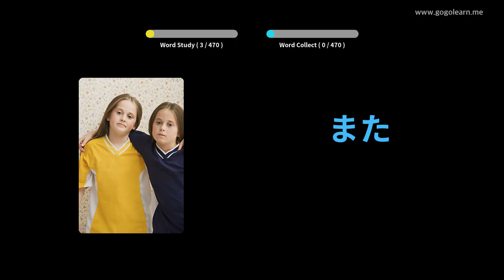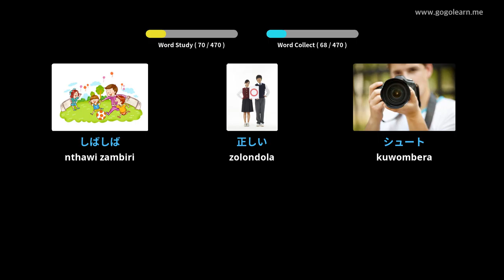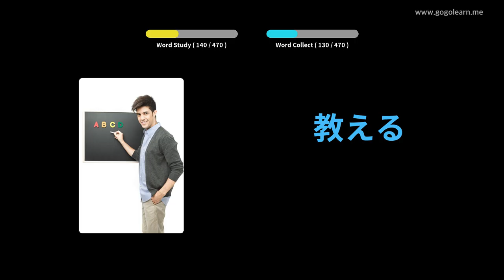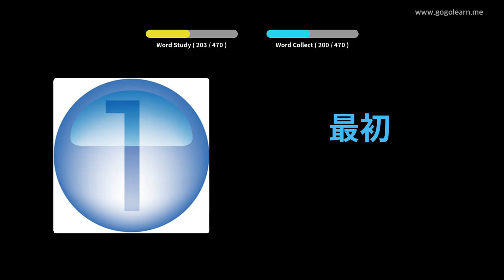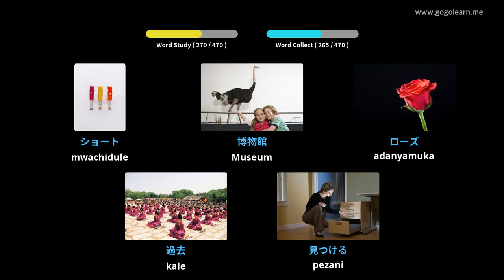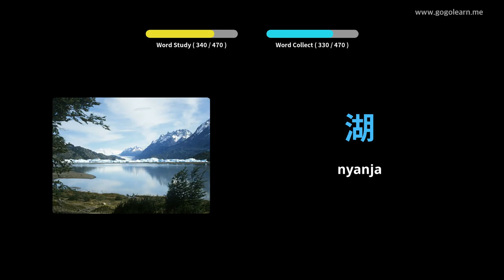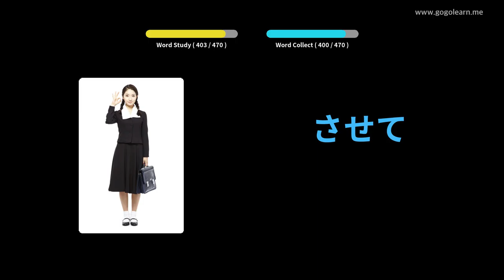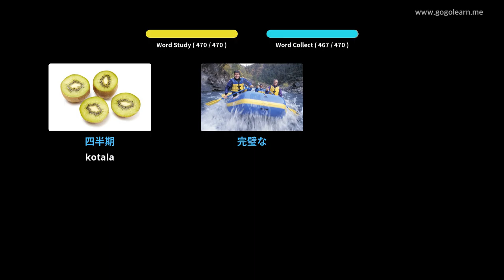Sukulu ya Phunziro la Japan Vocabulary Primary | Golearn